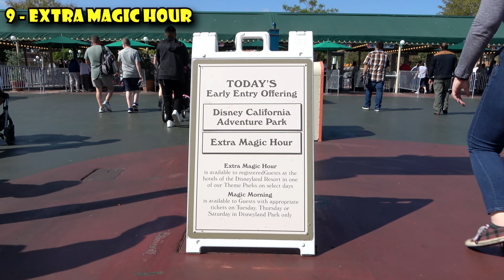Decoding the Secret Language of Disneyland: 25 Disney Phrases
Learn all about the language used inside the Disneyland theme park in Anaheim, California.  From the phrases that the employees use publicly with guests, to the secret codes employees call out on the radio to signal that a ride is broken.  And finally, some phrases you will NEVER hear at Disneyland, because employees aren’t allowed to say them.